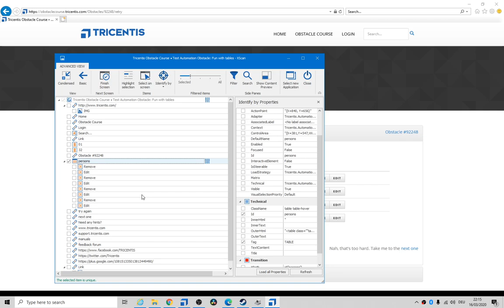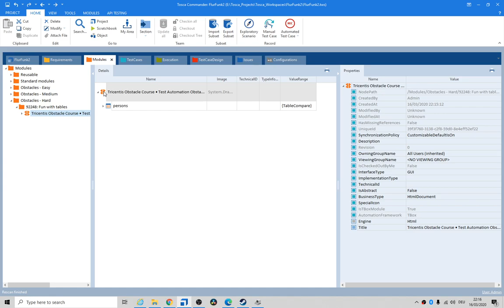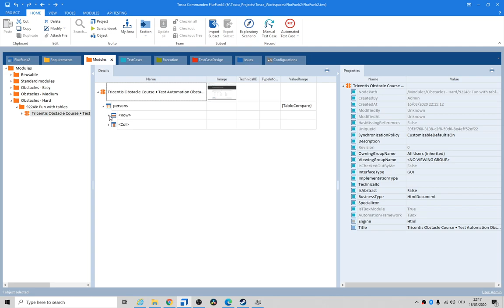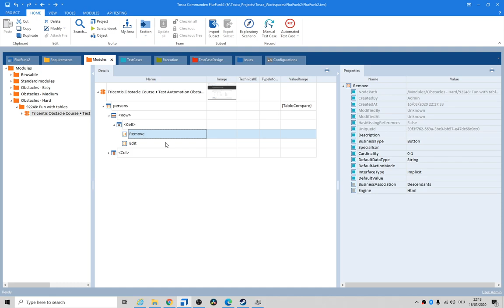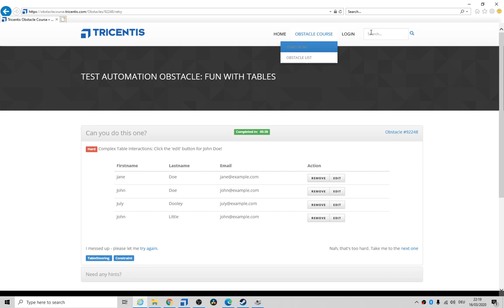Tosca Tutorial | Table Steering | Constraint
Teaches you about
*) Table Constraints
*) Embedding Button controls
*) Using Reflected Parameters for steering

Tricentis Tosca Automation Tool
Tricentis Academy
Tricentis Tosca Tutorial
Tricentis Tosca Excel Integration
Install Tricentis Tosca
Tosca Automation Tool
Tosca SAP Automation
Tosca Continuous Testing
Tosca Test Automation for Beginners
Tosca Test Case Design

How to Create a Project in Tricentis Tosca

Test Management Tool
Software Testing
Automated Regression Testing
Model-Based Test Automation
Continuous Testing in DevOps
Tosca Automation Challenges and Solutions
Tosca Test Data Management
Tosca Training and Certification
Tricentis Tosca for Test Analysts
Tricentis Tosca vs Selenium Comparison